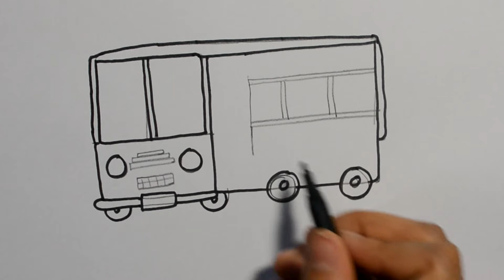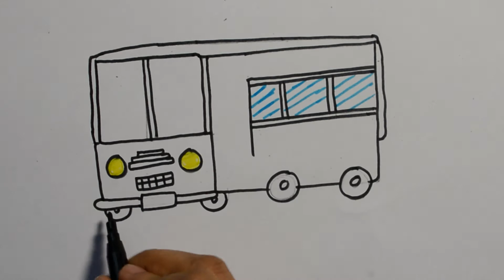How to draw a bus | Easy Drawing For Children | Bus Drawing Lesson Step by Step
Name
I have used to draw this image:
Normal pencil
Photocopy Paper

How to Draw a Squirrel Climbing on Tree- Easy Art Tutorial | Squirrel Drawing Lesson Step by Step

How to Draw a Hello Kitty Easy Art Tutorial | Hello Kitty Drawing Lesson Step by Step

How to Draw a Cartoon Turtle Step by Step | How to draw a Tortoise step by step

How to Draw a Table Fan | How to draw a table step by step | Step by Step Guide for Kids

How to draw an ant | How to draw an ant step by step | Step by Step Guide for Kids and Beginners